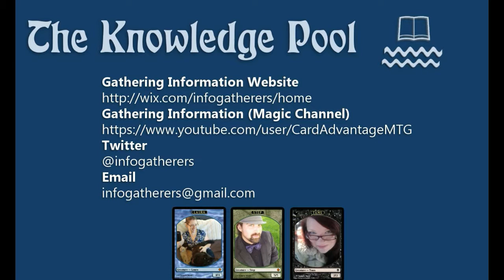The Knowledge Pool: Episode 19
In this episode Step, Laura and Tams talk about bans to 1v1 Commander, initial impressions of Hour of Devastation and the benifits of a strong Magic Community.